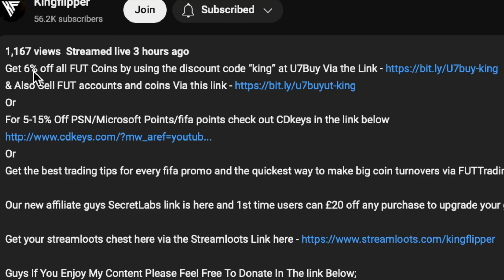85+ Player Pick SBC Completed - Tips & Cheap Method - Fifa 23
yo guys welcome to another TOTS Warm Up sbc video, this is the 85+ Player Pick, hope it helps and hope you help out the channel